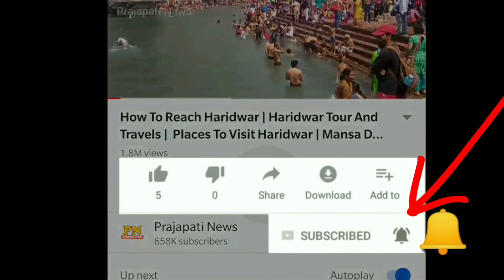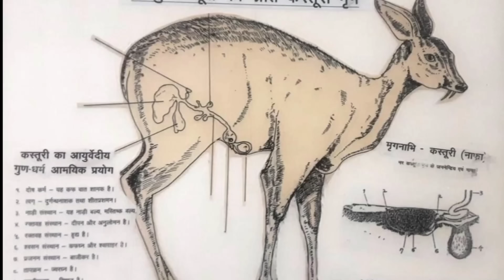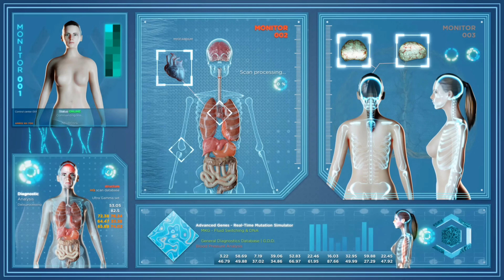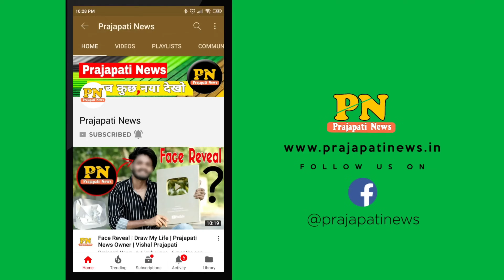असली कस्तूरी की पहचान ? | What Is Kasturi | Kasturi Kya Hai Hindi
kastoori ke faide
kastoori price in pakistan
kasturi ka price kitna hai
kasturi kis kaam aati hai
kasturi kaisi hoti hai

today in this video see about kasturi kya hai hindi and kastoori ki pehchan top trending topic in hindi also see kastoori price in pakistan and kasturi ka price kitna hai and kasturi kis kaam aati hai

Deer musk is a substance with a persistent odor, obtained from the caudal glands of the male musk dee

Queries Solved :-
deer musk removal
what is kasturi used for
deer kasturi price
where is kasturi in deer body

Kasturi – Musk, as commonly known, is a secretion from the animal Moschus Moschiferus or popularly known as Musk Deer found in the Himalayan mountains. The musk is used in the treatment of psychiatric disorders, neurological diseases, nausea, bad odor, strengthening cardiac muscles and respiratory diseases

Which animal is hunted for Kasturi?
Musk deer
Musk deer is becoming extinct because it is being hunted to obtain Kasturi, an ingredient of many perfumes.